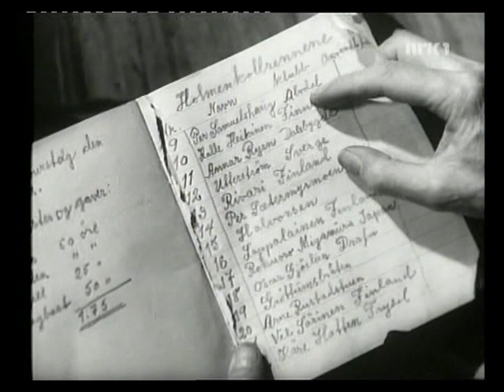Freske Fraspark - Kyllingløp med kalendernummer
Ta og diske'n